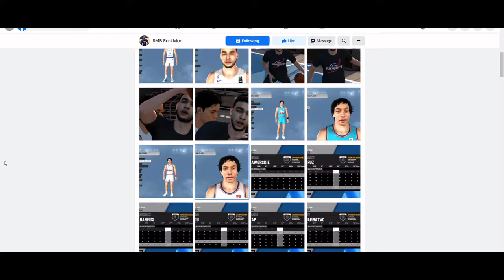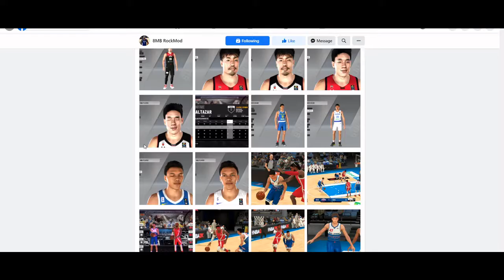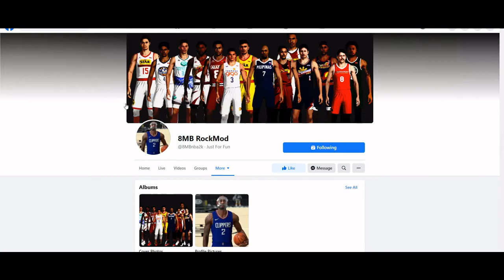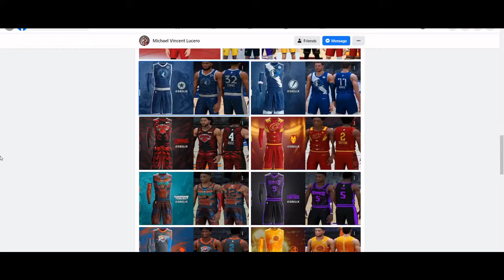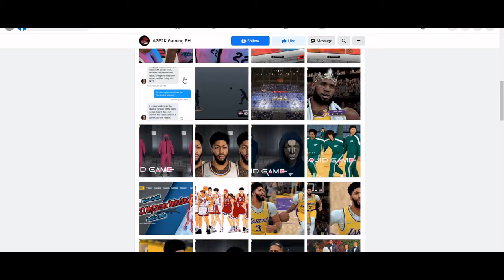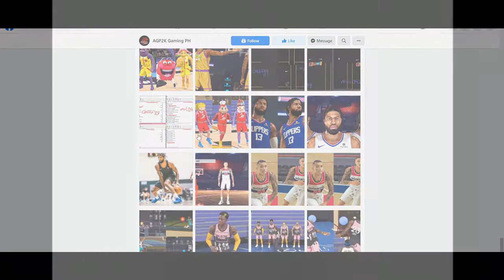NBA 2K 20-21-22 : Beasts NBA2K Modders in PH Community 🔥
Big Credits to all PH Modders out there 🔥

thanks for Making NBA 2k Great 🔥

for more info or if you want to avail that kind of Mods,
please contact the Moderator or DM their page.

for more !

S U P P O R T   Local   M O D D E R

M A B U H A Y ! ! !